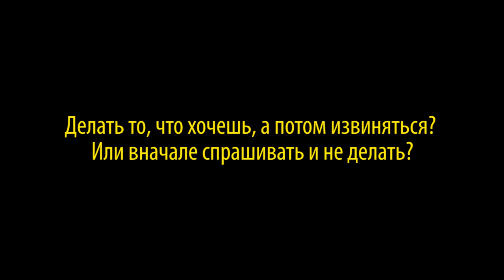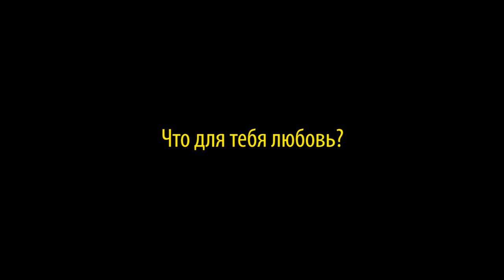"5 вопросов от The Roshn" /Suleymanova Kamelia